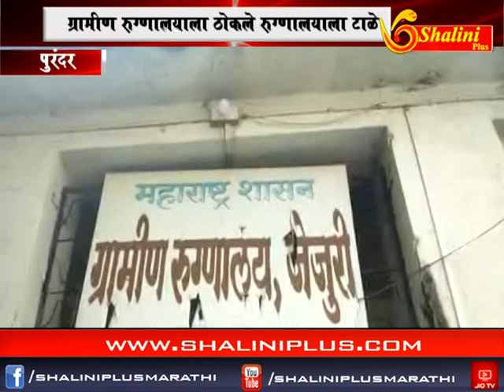सहाचे बातमीपत्र २६ ऑक्टोबर २०१८ शालिनी प्लस मराठी